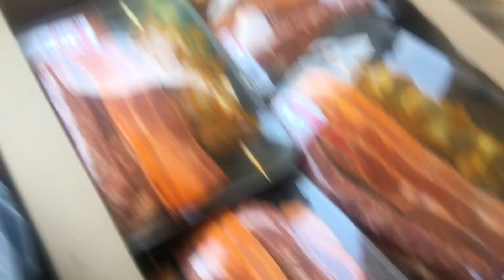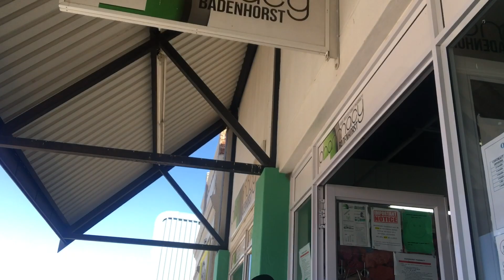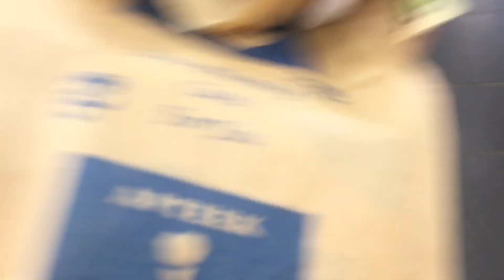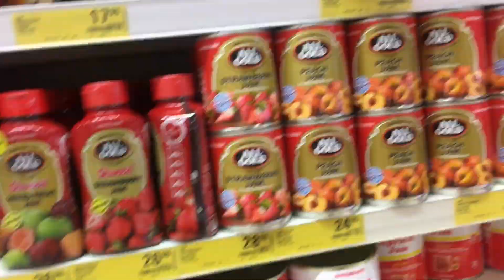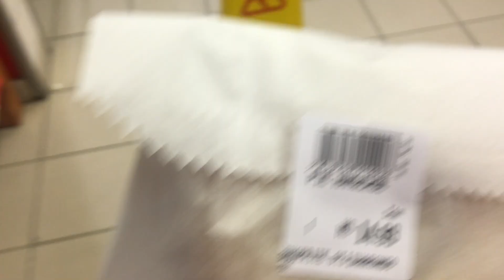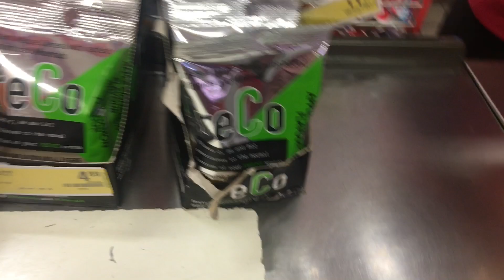Vlog|| NAMIBIAN YOUTUBER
Here’s another vlog for y’all ❤️